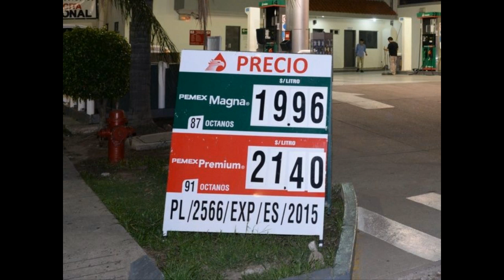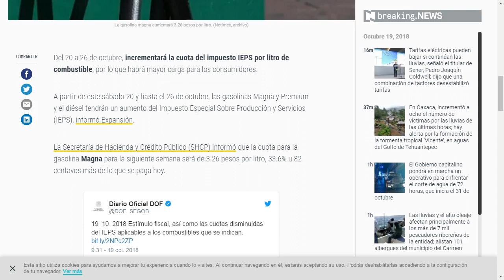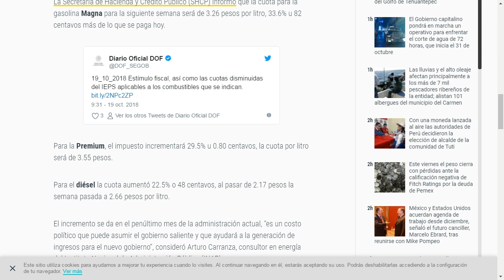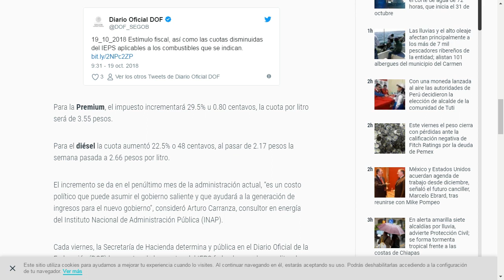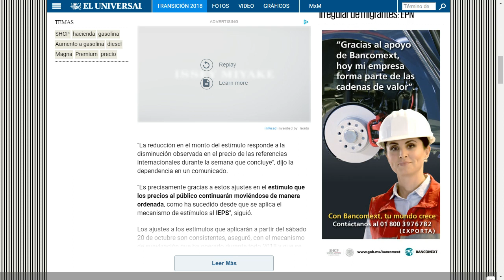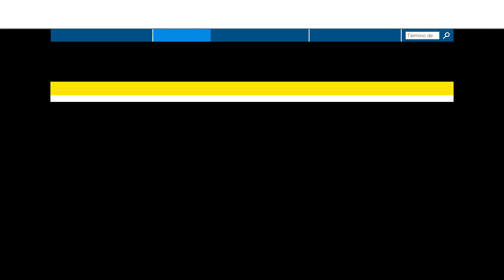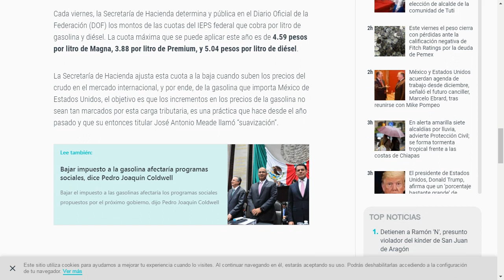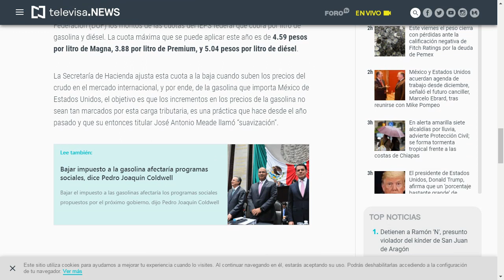Aumentan IEPS, también la gasolina.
A pesar del anuncio de la SHyCP respecto al aumento del Impuesto Especial a Productos y Servicios el IEPS, que aseguró, no aumentará precios de gasolinas, ,los hidrocarburos inician esta semana una alza desproporcionada.

APORTACIONES:
SALDAZO OXXO 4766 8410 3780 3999